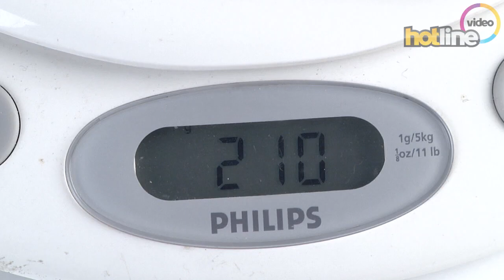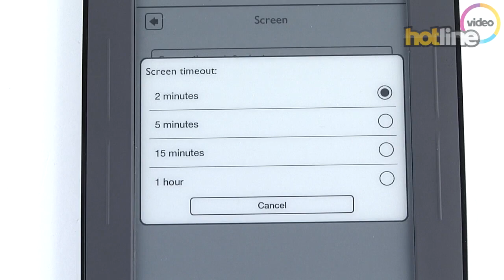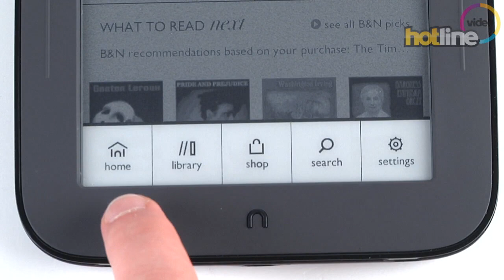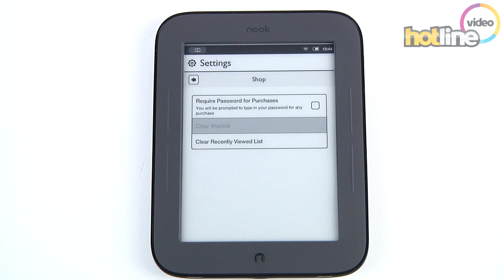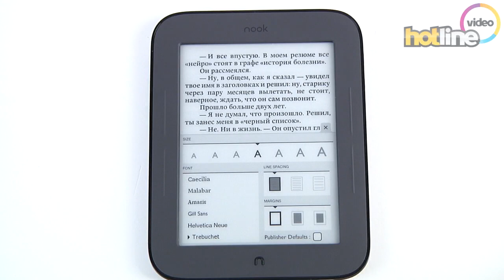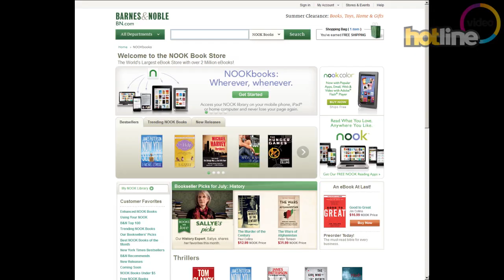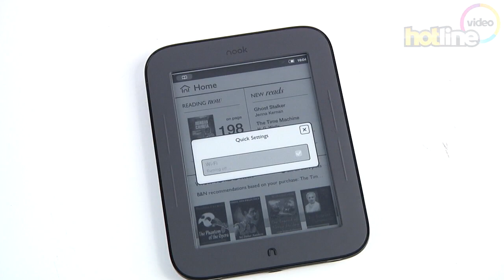Обзор Barnes & Noble NOOK - The Simple Touch Reader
Видеообзор 6-дюймового устройства для чтения электронных книг Barnes & Noble NOOK - The Simple Touch Reader. Сравнить цены